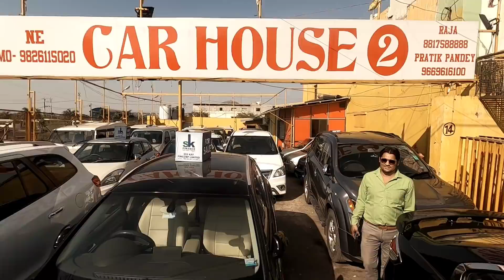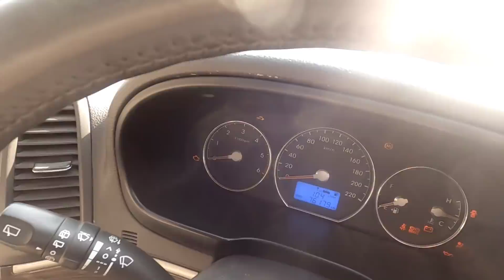Used Cars Ka March Mela At Car House 2021 | Kia Seltos, Ciaz, Bolero, Ciaz, Xuv500 | RP CAR VLOGS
Used Cars Ka March Mela At Car House 2021 | Kia Seltos, Ciaz, Bolero, Eeco, Xuv500 | RP CAR VLOGS

Car House Jabalpur

bank se khichi hui car kaise le
bank seized car.
kia seltos second hand